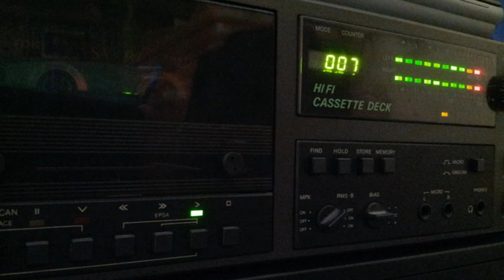[Tape 194] DJ Hell - Live At Rave on Snow 2001-12-16 [side B]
Seite B des Tapes mit dem Set von DJ Hell.
Falls das Video nicht aufrufbar sein sollte oder Stille enthält,
liegt das an dem Eingriff von Youtube.
In naher Zukunft werden ALLE hier vorhandenen Tapes
auch auf hearthis.at verfügbar sein, es lohnt sich reinzuschauen ;)